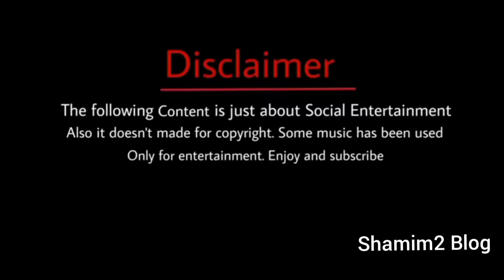পৃথিবীর সেরা ১০টি ইসলামিক গান | Maher Zain | Sami Yusuf | Mesut Kurtis | Jahidullah | Shamim2 Blog